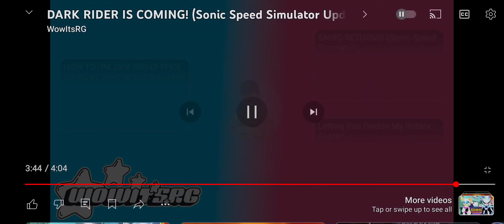13 August 2024